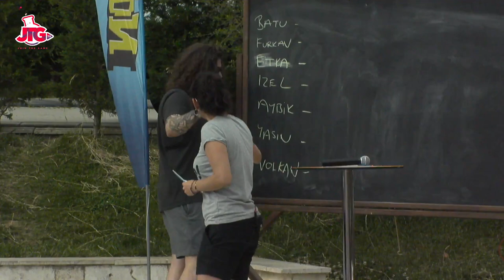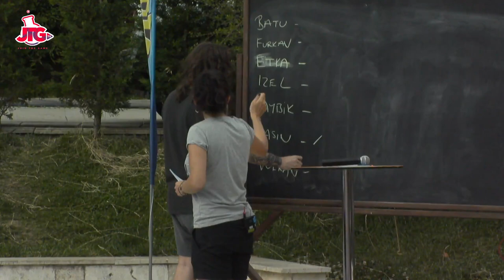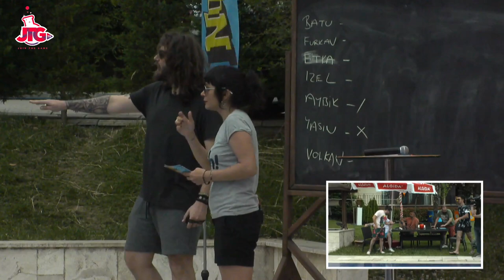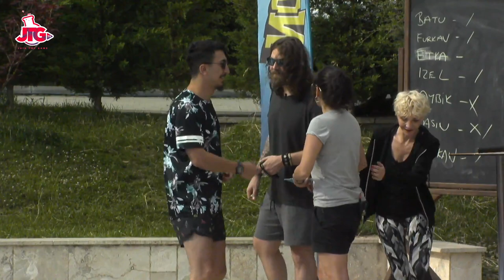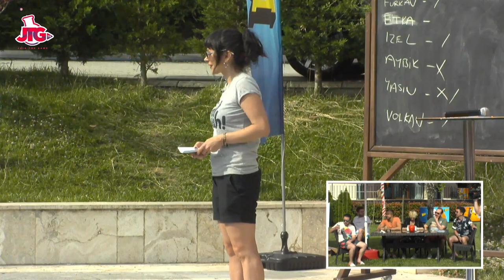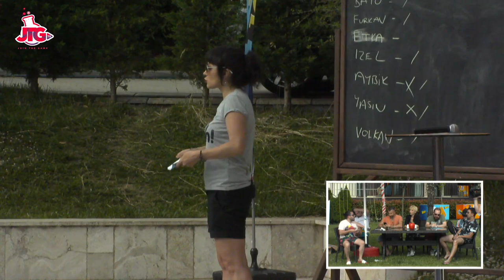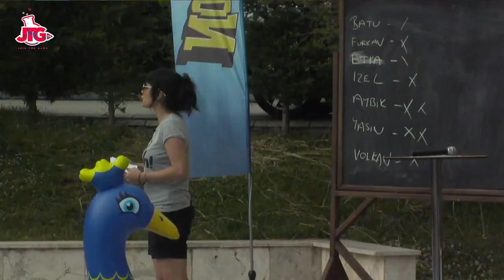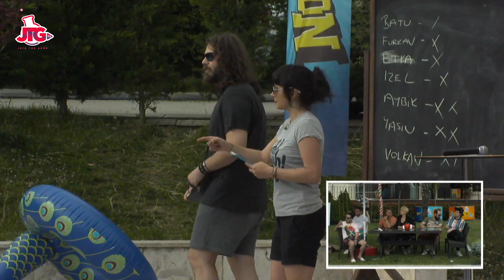İNEKLİ HAVUZA ATMA CEZALI SORU YARIŞMASI House of Gamers Boom Boom Ünlüleri vs Nogger Çaylakları